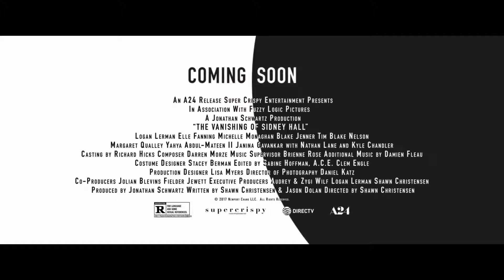THE VANISHING OF SIDNEY HALL Official Trailer 2018 Elle Fanning, Logan Lerman Movie HD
THE VANISHING OF SIDNEY HALL Official Trailer (2018) Elle Fanning, Logan Lerman, Kyle Chandler, Michelle Monaghan Movie HD

Category